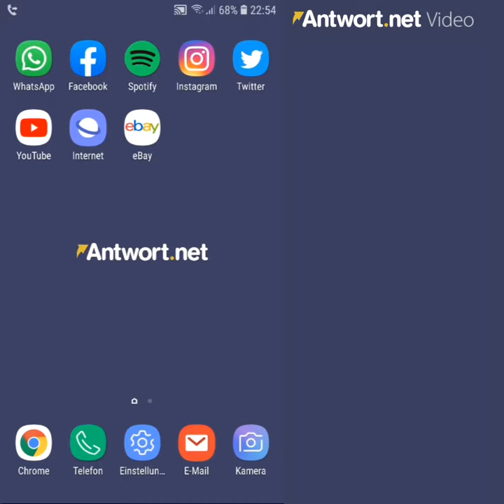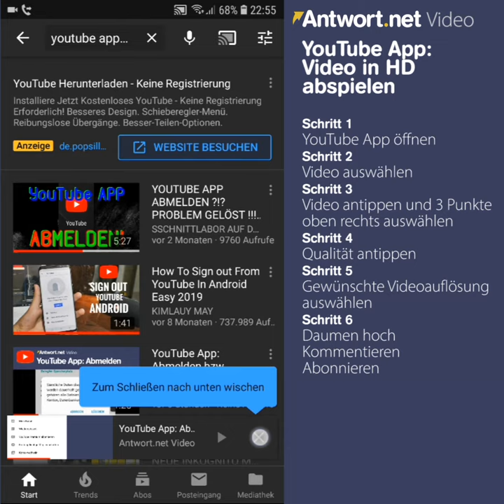YouTube App: Video in HD abspielen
So änderst du die Videoauflösung in der YouTube App